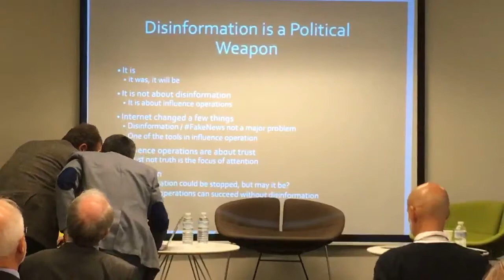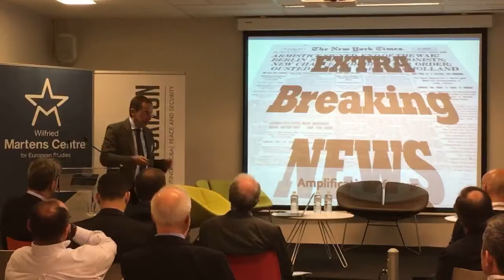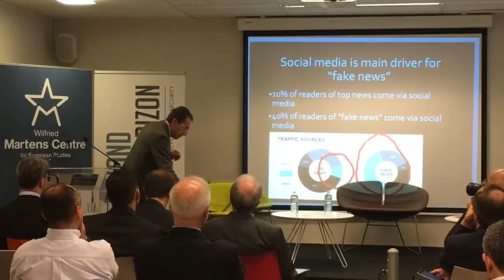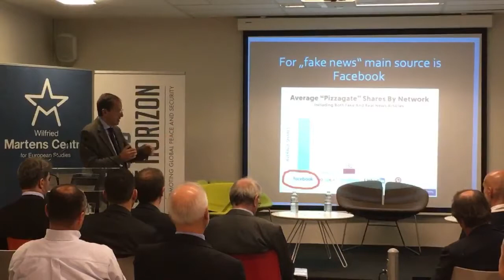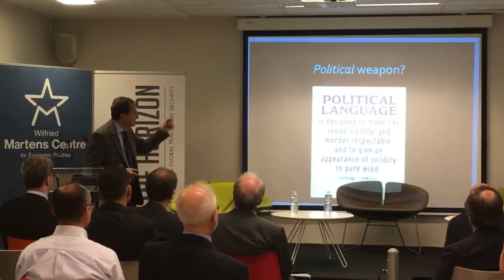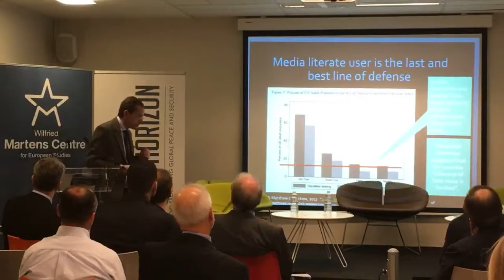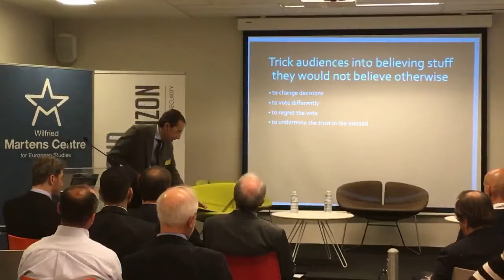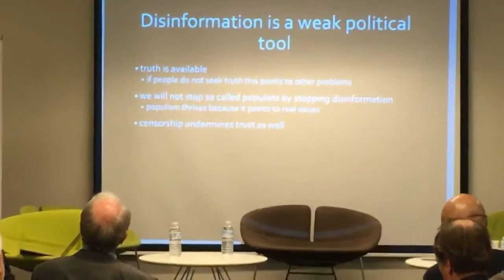Prof Žiga Turk Speech New Horizons Symposium 2018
Prof  Žiga Turk Speech New Horizons Symposium 2018. Disinformation as a Political Weapon.